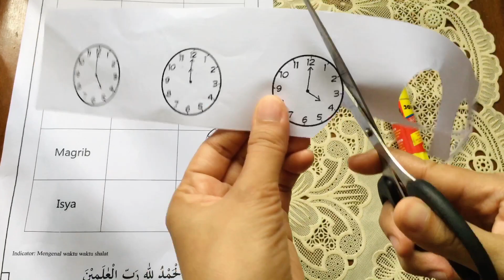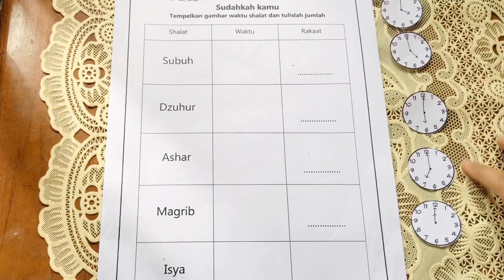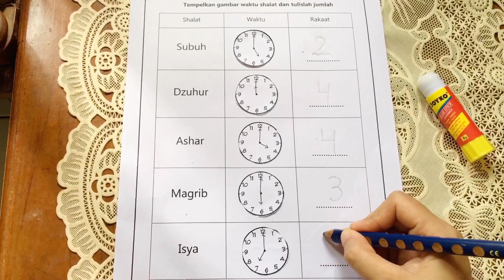Mengenal waktu sholat dan jumlah rakaat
Assalamualaikum teman2 kecil ku semua. Berikut ini lirik untuk lagu waktu shalat.

Sholat Subuh di pagi hari
Sholat Dzhuhur di siang hari
Sholat Ashar di sore hari
Magrib, Isya di malam hari

Sholat Subuh 2 rakaat
Dzuhur, Ashar 4 rakaat
Sholat Magrib 3 rakaat
Sholat Isya 4 rakaat